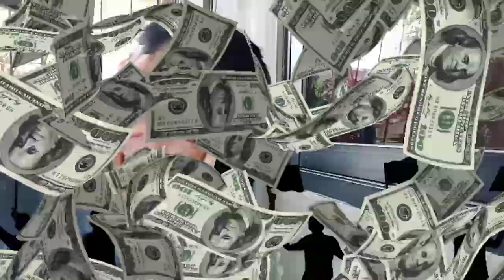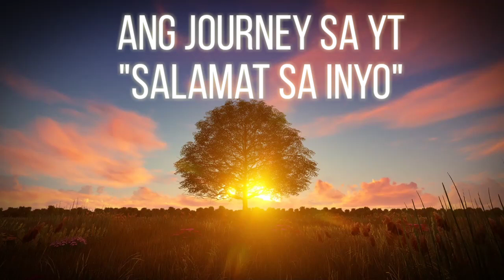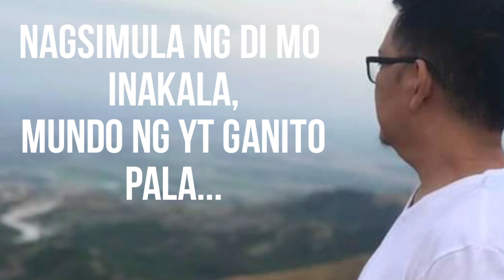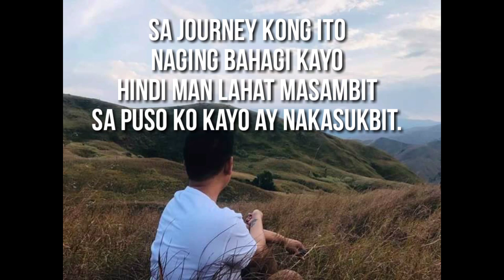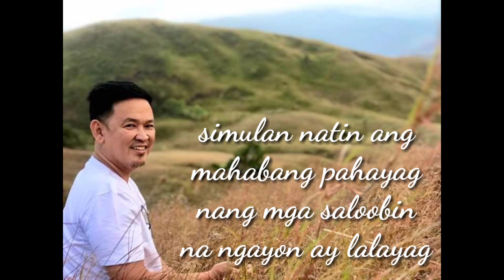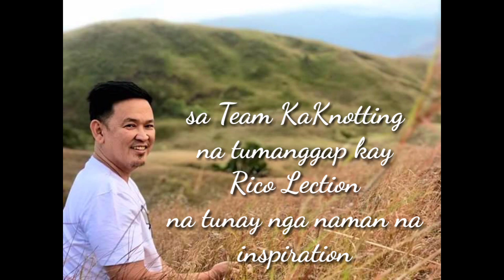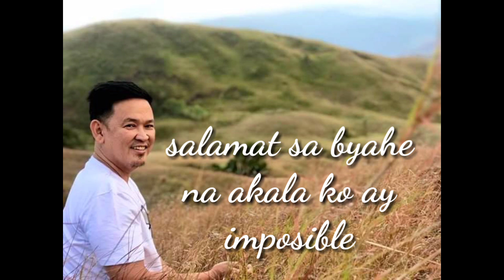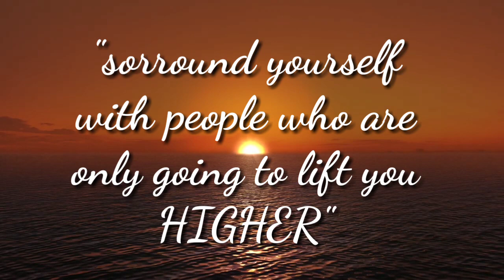Tula ng isang MONITIZED | My Journey to the World of Youtube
Please join me in my premiere 2:30pm Philippine Time..
I would like to share my journey..